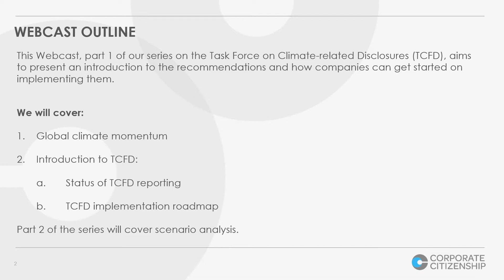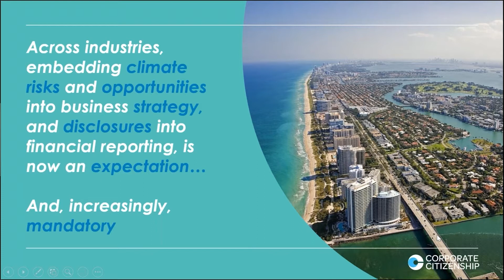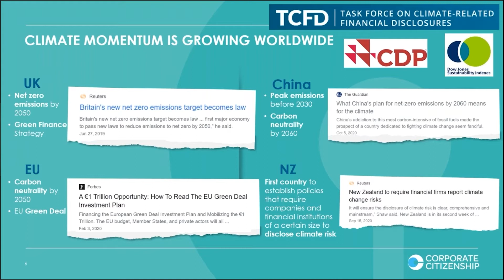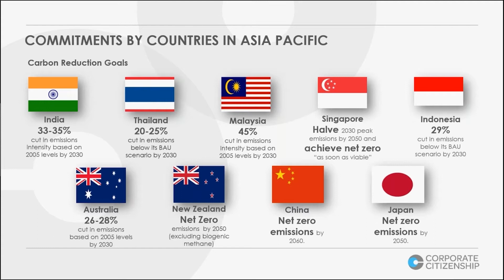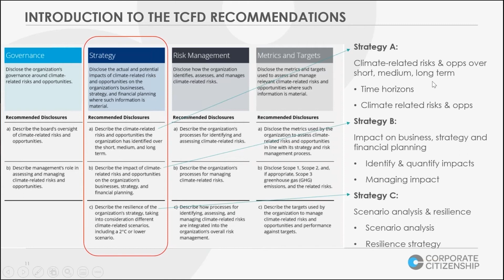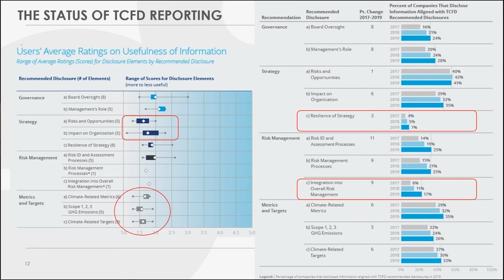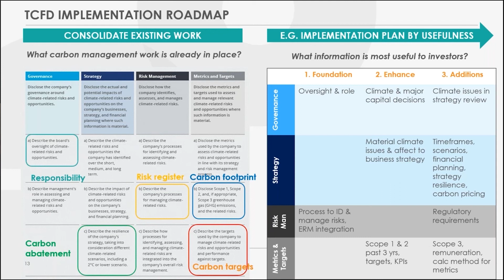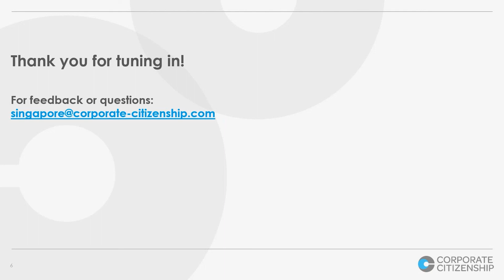TCFD – Where we’re at now and how to get started (Part 1)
This webcast, part 1 of our series on the Task Force on Climate-related Disclosures (TCFD), aims to present an introduction to the recommendations and how companies can get started on implementing them.

We will cover:
1. The global climate momentum
2. Introduction to TCFD:
2a. Status of TCFD reporting
2b. TCFD implementation roadmap

Part 2 of the series will cover scenario analysis.